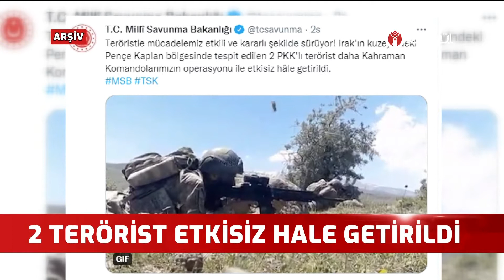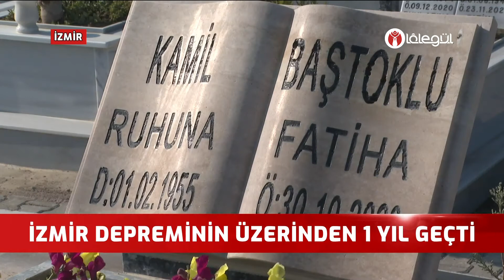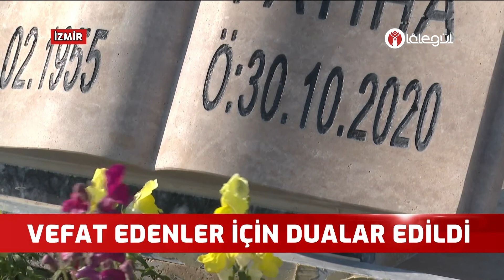Lâlegül Ana Haber 30 Ekim 2021